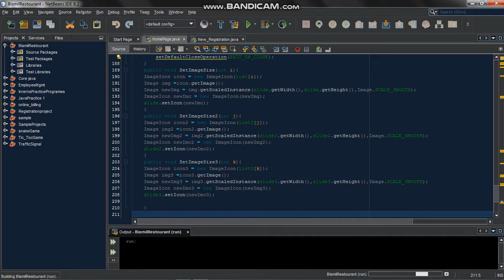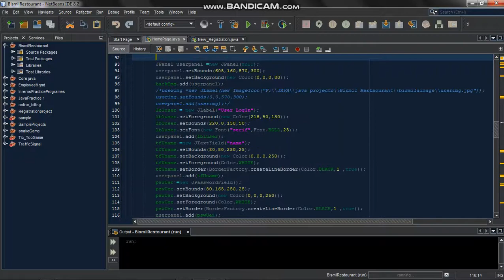java swing design in NetBean (Restaurant projects--part 1)